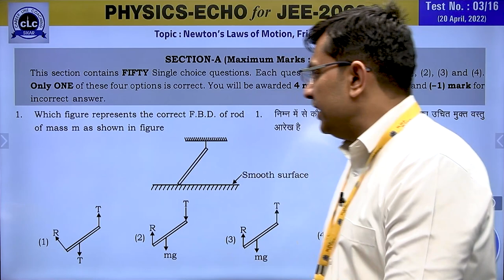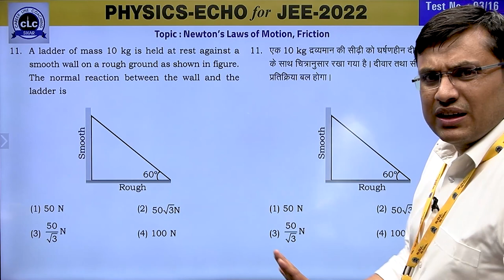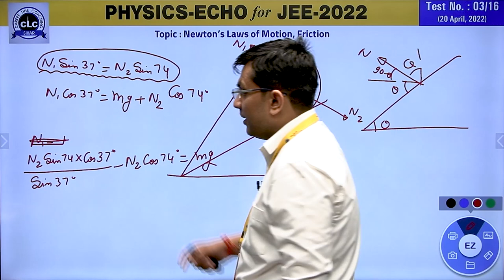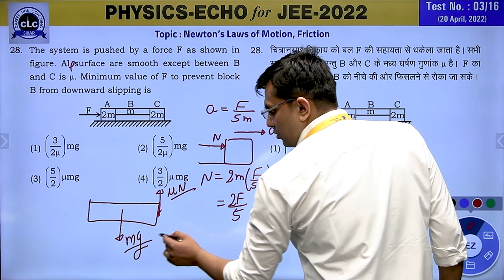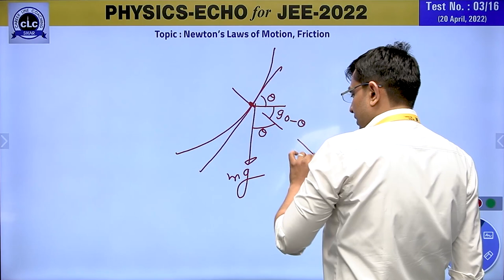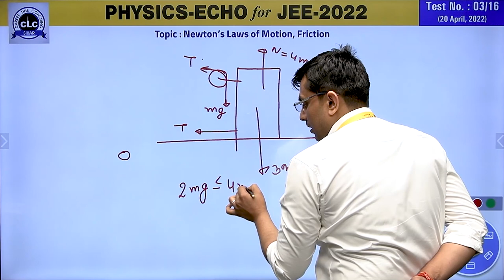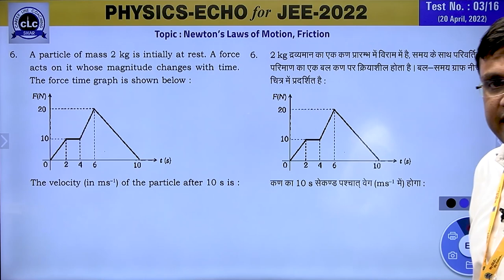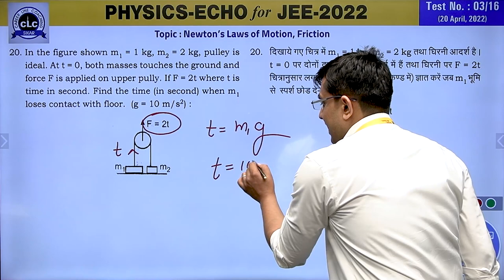JEE PHYSICS ECHO#03/16